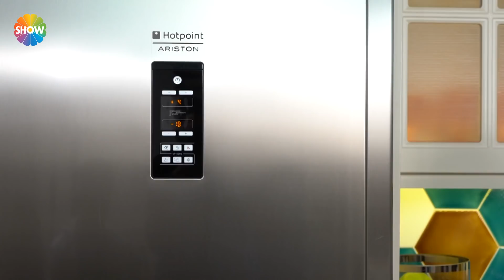Gül Şerbetli Su Muhallebisi Tarifi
Pelin Karahan, Belgin Toraman ile Gül Şerbetli Su Muhallebisi tarifi verdi.

Malzemeler;

1 çay bardağı buğday nişastası

1 çay bardağı pudra şekeri

2 su bardağı süt

1,5 su bardağı su

1 çay kaşığı gül mayası

Gül Şerbeti İçin;

1 çay bardağı toz şeker

1 çay bardağı su

1 tatlı kaşıüı gül mayası

1 yemek kaşığı gül suyu

İçi İçin;

2 adet şeftali

7-8 adet çilek